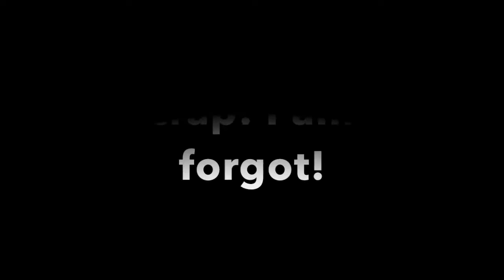American Soldiers of the Future update # 6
This is another update on my brand new film that I'm in the process of making called "American Soldiers of the Future".